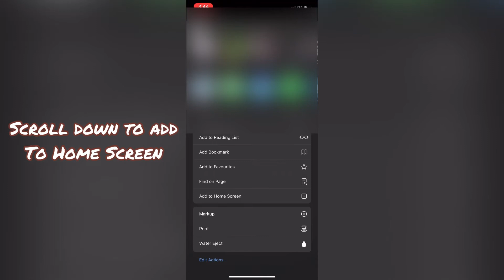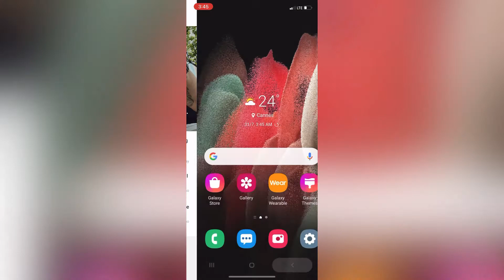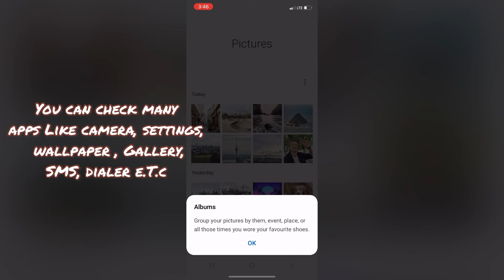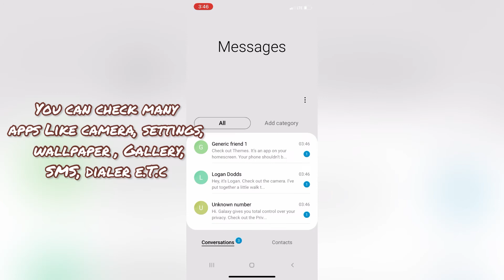Do I need a Samsung Device? When I can do this 😳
Today, I’ll show you how to test a Samsung emulator on your iPhone. This is just a test created by Samsung so you can have a knowledge of the phone you are buying.

Note: This won’t give you the full features of a Samsung phone, it’s just a test.